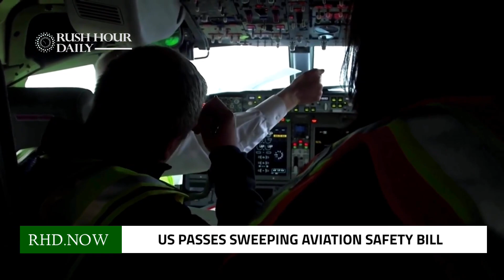Confederate names back for two Virginia schools